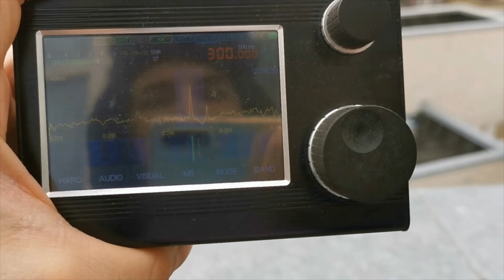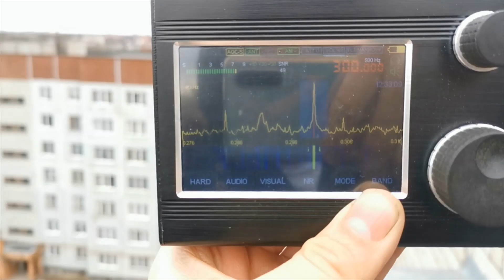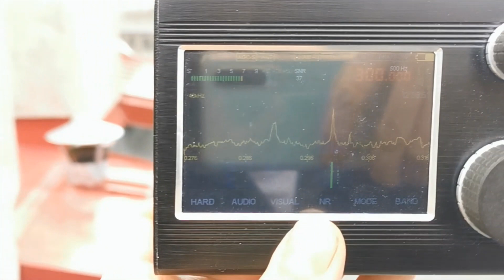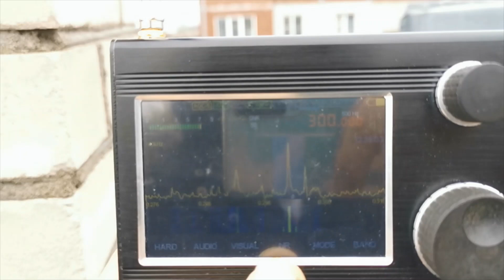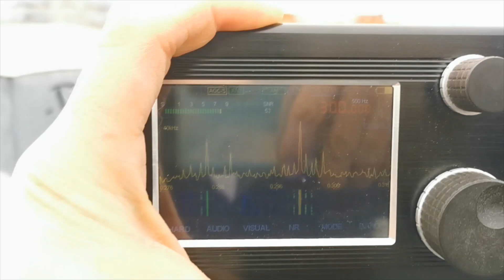Малахит DSP. На крыше надо искать место для антенны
В этом видео я иду дальше по крыше - демонстрирую необходимость поиска наилучшей точки для размещения антенны на крыше. Разница в пределах 3х метров может стоить до 20 дБ в с/ш !! Когда тянем проволочную антенну - это все усредняется - хоть и не наилучшим образом, но и не самым плохим. А вот когда ставим мини-вип - то надо подходить к выбору точки очень щепетильно, цена выбора точки очень велика.